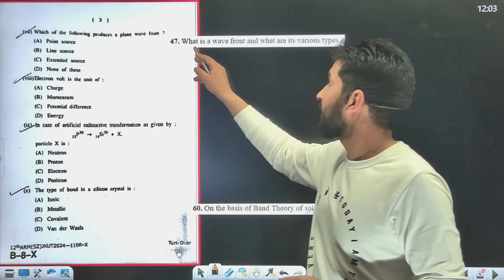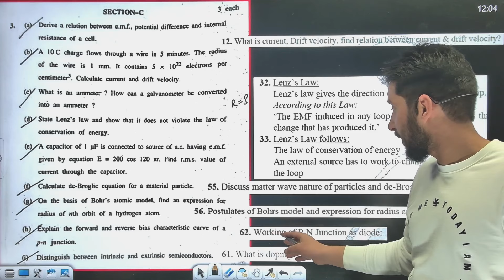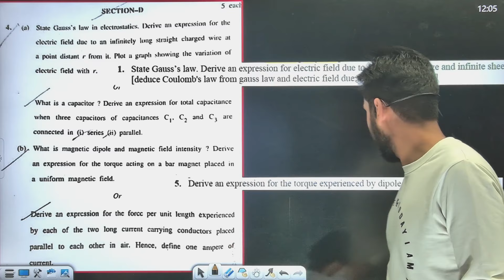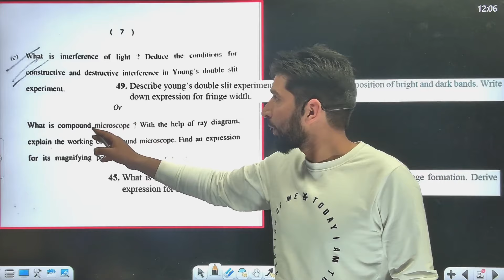Analysis of JKBOSE Physics Paper Class 12th 🔥|| Guess Paper